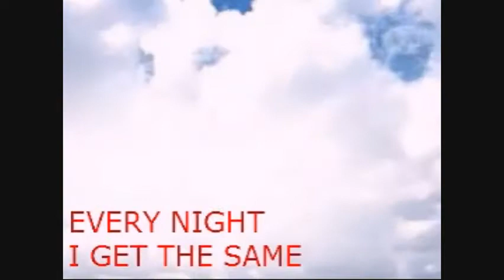ANSWER TO A PRYER